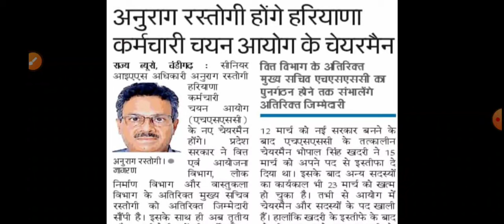एचएसएससी के नए चेयरमैन नियुक्त किए गए। अब एचएसएससी रिजल्ट में गति दिखाएगी ?